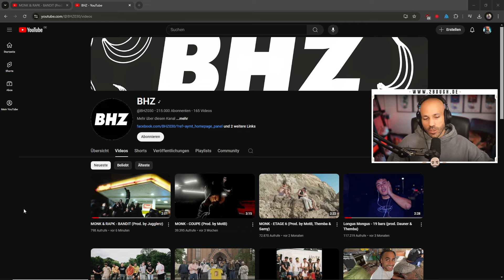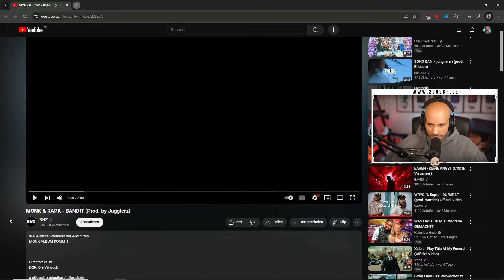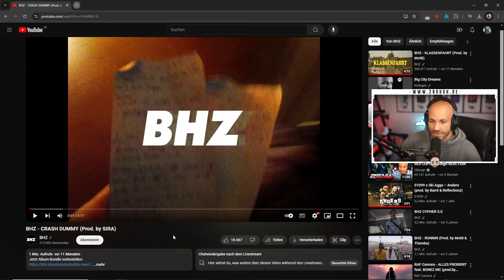MONK (BHZ) & RAPK - BANDIT / 2Bough REACTION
MONK & RAPK - BANDIT / 2Bough REACTION